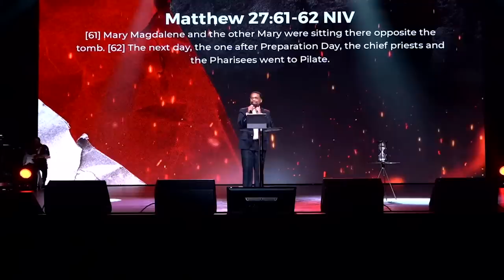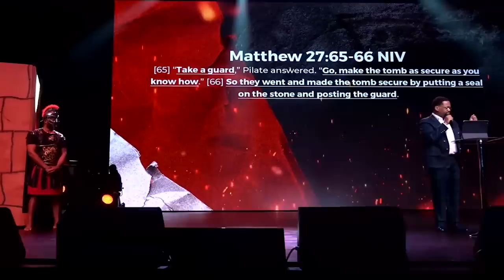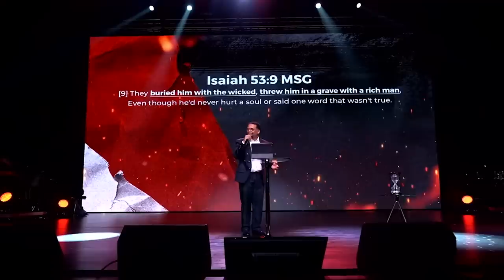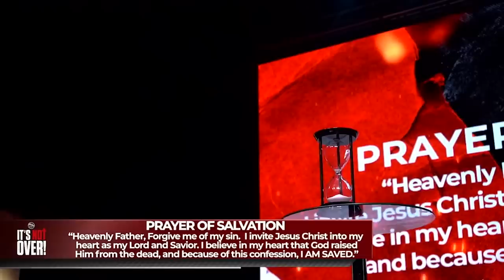It's Not Over! || Behind The Scenes! || Pastor John F Hannah